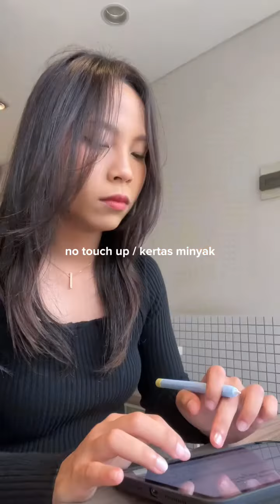Luxcrime Cushion Wear Test